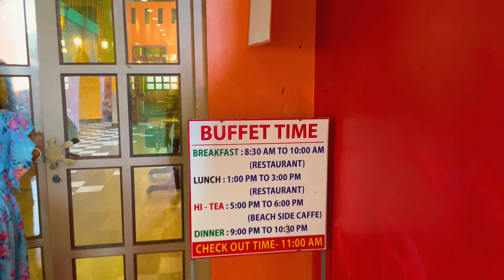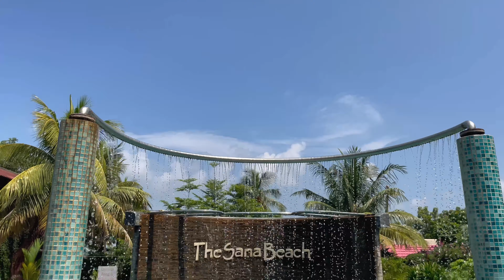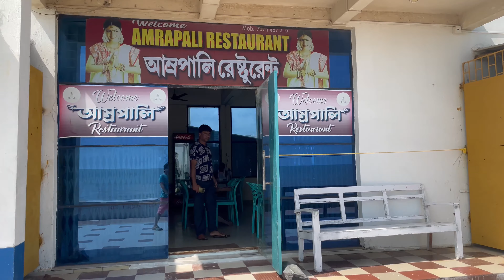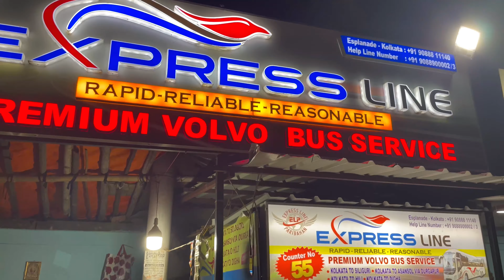১ দিনে তাজপুর ভ্রমণ | Mandarmani To Tajpur | Tajpur Sea Beach | Shankarpur | Weekend Trip❤️❤️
১ দিনে তাজপুর ভ্রমণ | Mandarmani To Tajpur | Tajpur Sea Beach | Shankarpur | Weekend Trip❤️❤️

Mandarmani Diaries : Mandarmani Tour Guide
VLOG #73
Welcome Life N Colors Family !! In this episode, we bring to you our experience of our remaining time in Sana Beach Resort Mandarmani. From there
we took a tour to Tajpur Sea Beach and then Shankarpur Sea Beach before our return journey to Kolkata. Hope you like this Short tour.